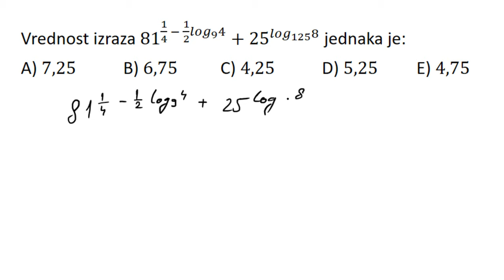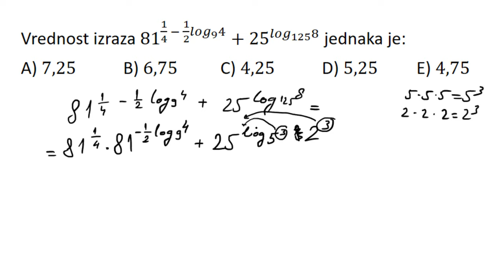Logaritamski izrazi. prijemni ispit FON 2015.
U ovoj lekciji rešavamo zadatak iz oblasti logaritamski izrazi.